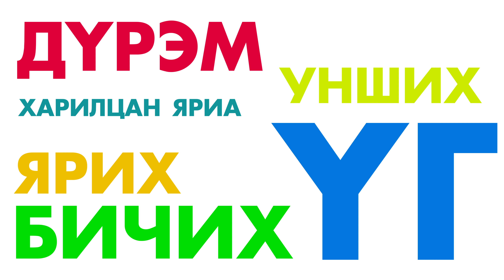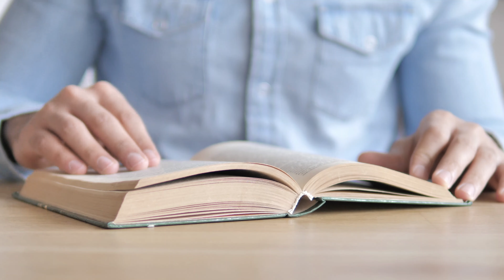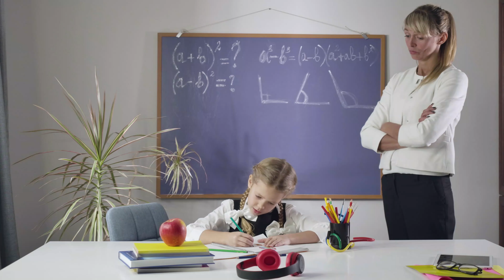ХҮМҮҮСИЙН АНГЛИ ХЭЛ СУРЖ ЧАДАХГҮЙ БАЙГАА 3 ШАЛТГААН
Үүнтэй ойролцоо эргэлзээтэй зүйлс байгаа бол комент хэсэгт үлдээгээрэй.